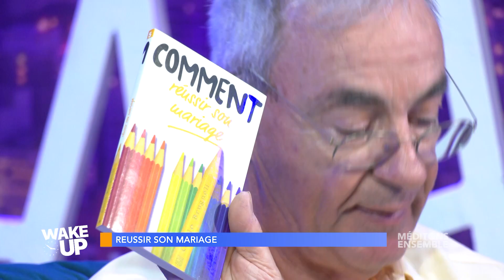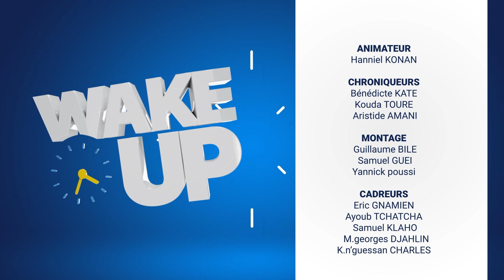Wake up du 25 Mai 2023 avec Hanniel KONAN